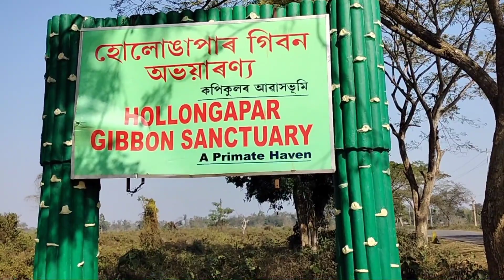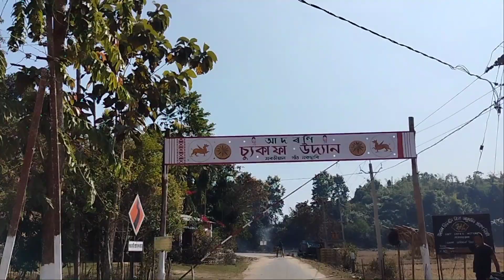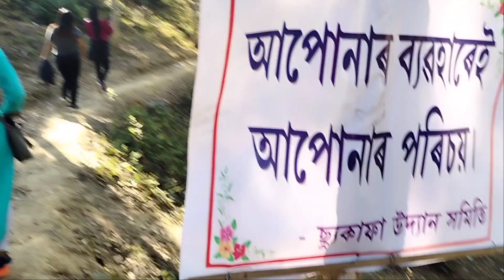চুকাফা উদ্যান ,মৰঙীয়াল, মৰিয়নি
মোৰ বান্ধৱী আৰু দুগৰাকী ভন্তী লগত চুকাফা উদ্যান মৰঙীয়াল গৈছিলো বহুত বহুত ভাল লাগিল কি সুন্দৰ পৰিবেশ ।